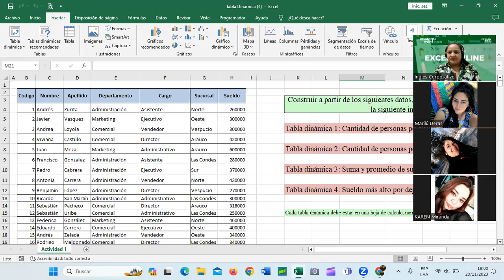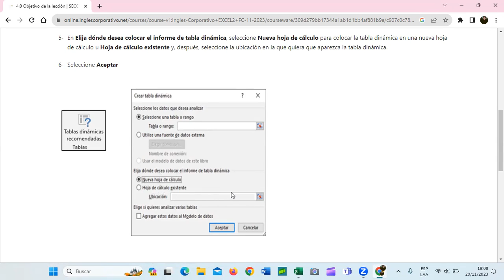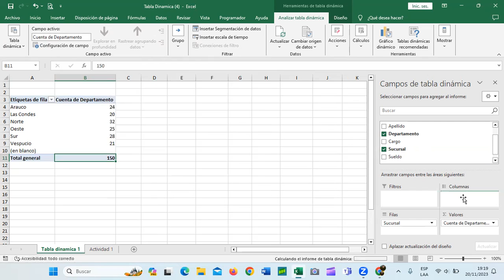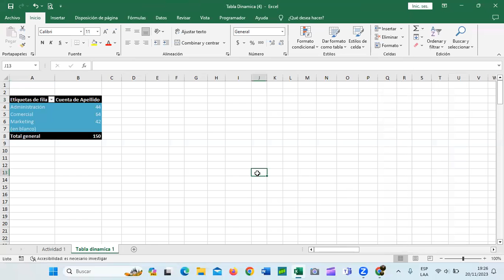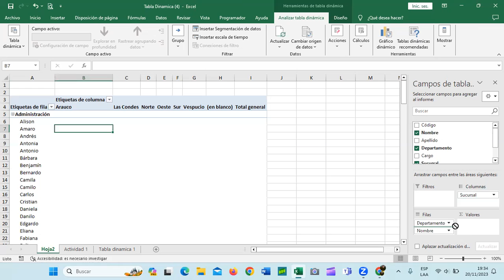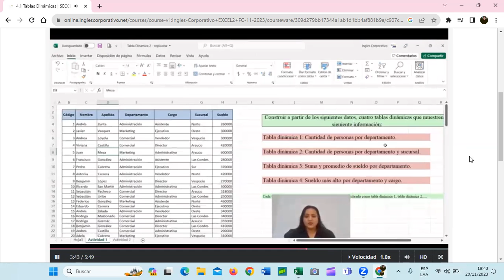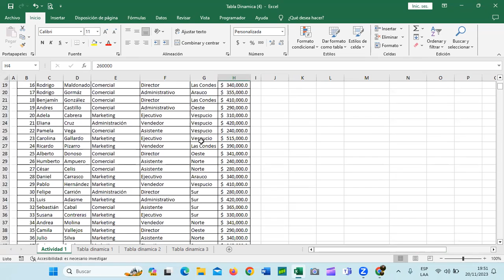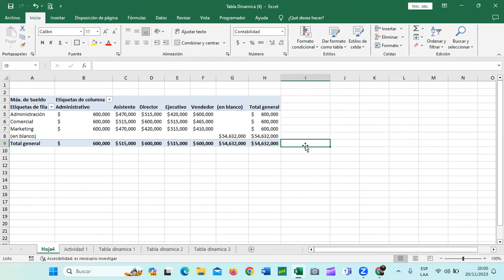Sesión 13 - 20/11/2023 - EXI-01-7-8-PM-11-23 - Guillén - Tablas Dinámicas.